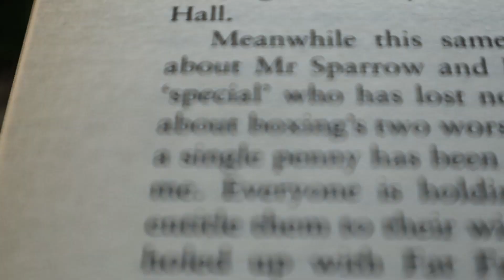Yuri Witch CMV - Tief Im Wald | DDLC Halloween Yuri Cosplay Skit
A sleepy Yuri, desperate to finish her fantasy novel, falls asleep trying to read. She awakens to find herself as the witch from the tale...but what is the nature of the potion she's brewing?
I'm so so happy with how Witch Yuri turned out, I felt so cool! I filmed about an hours worth is footage for a very short video, and I wish I got to use it all.
Also, if you have not listened to Kiki Rockwell before, please check her out, she's one of my favourite artists, and I loved getting to use her music.